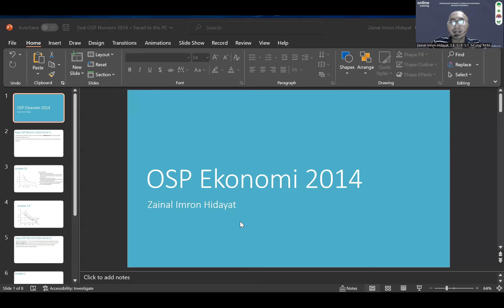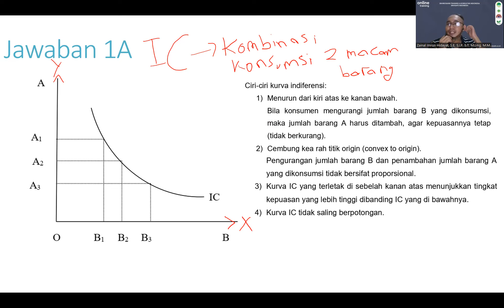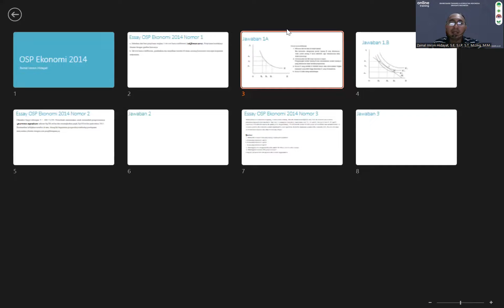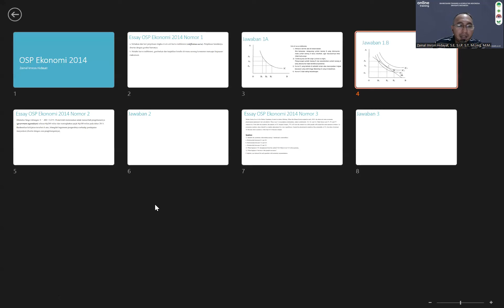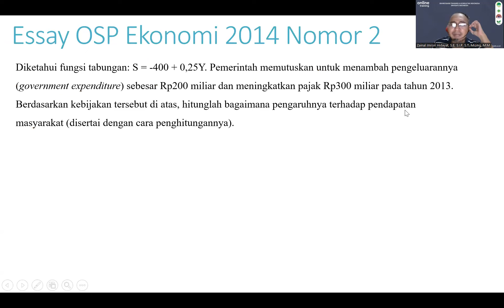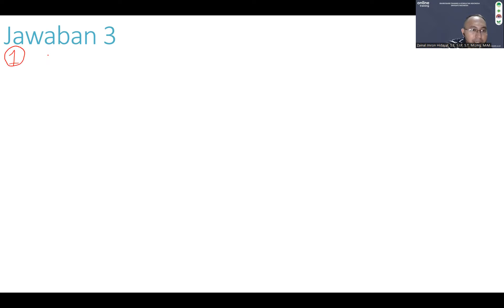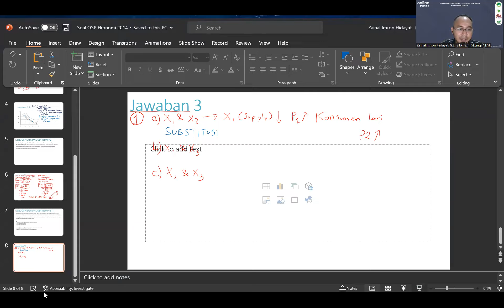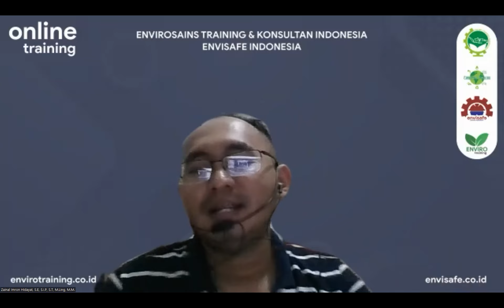Pembahasan OSP Ekonomi 2014 Essay No 1 3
Video ini berisi pembahasan soal OSP Ekonomi 2014 Essay No. 1 - 3. No. 1 membahas mengenai Kurva Indifference. No. 2 membahas mengenai Fungsi Tabungan. No. 3 membahas mengenai permintaan-penawaran.

Kak Zainal siap hadir melatih OSN Ekonomi di sekolah atau daerah adik-adik sekalian.